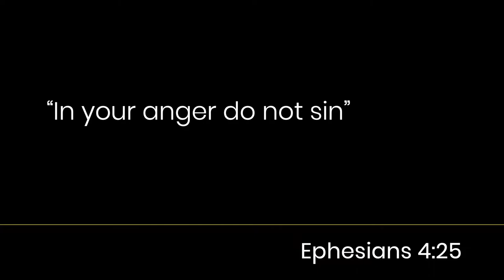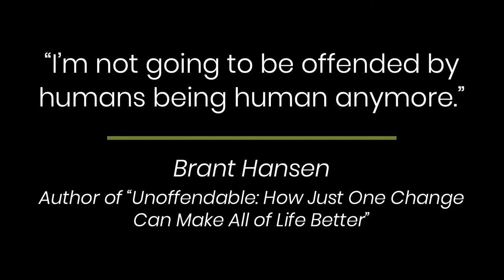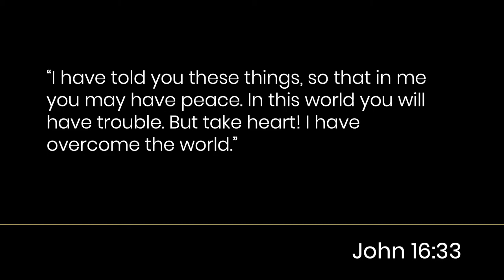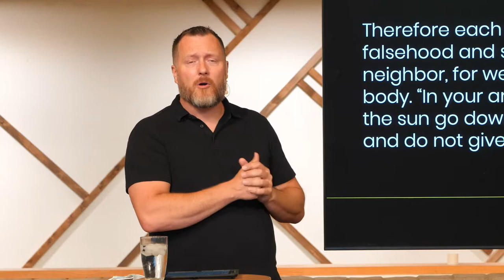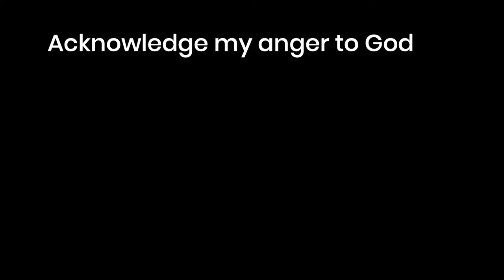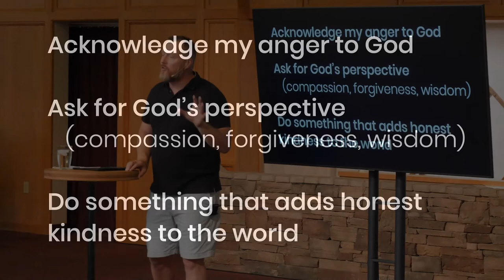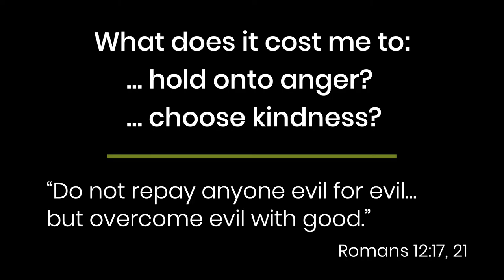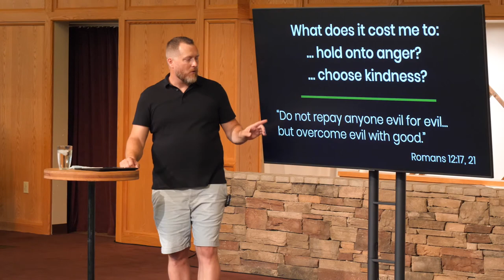Week 4: "Kindness" (Learning Along the Way)